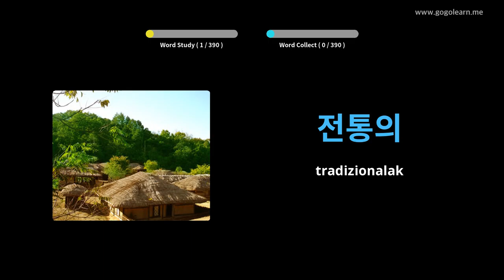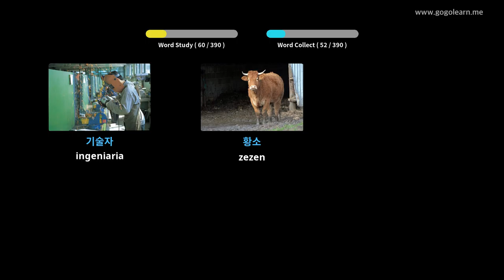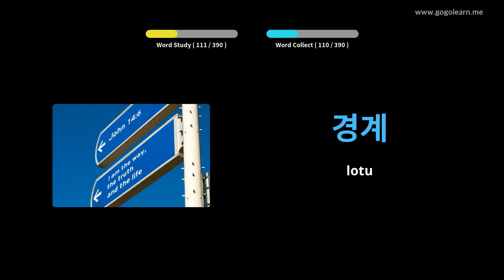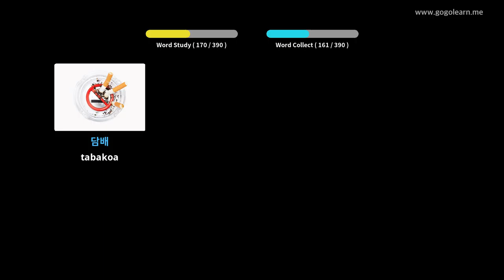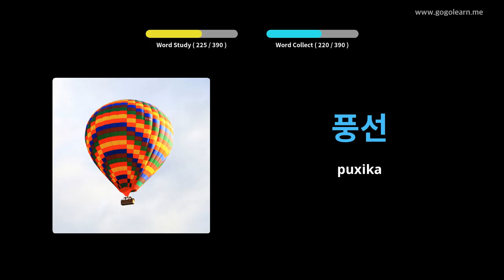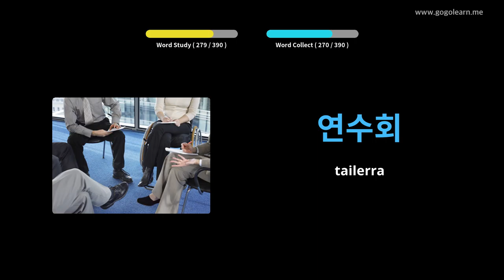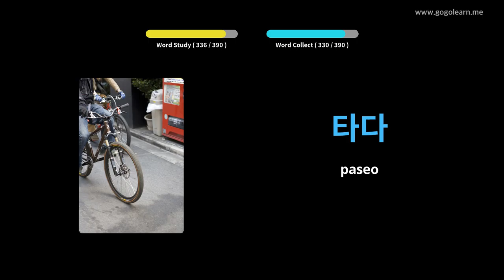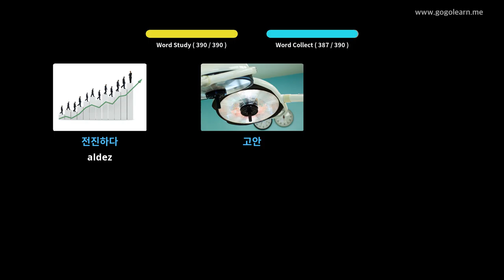Koreako Hiztegia Bigarren Hezkuntzako 3. maila | Golearn